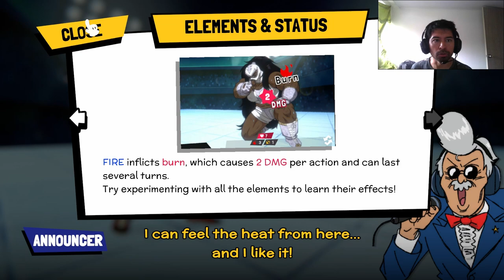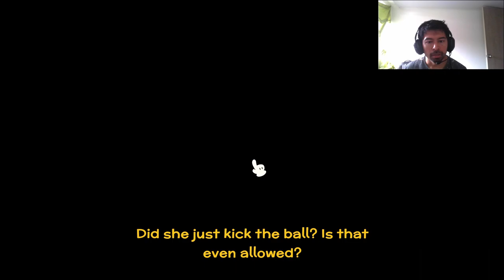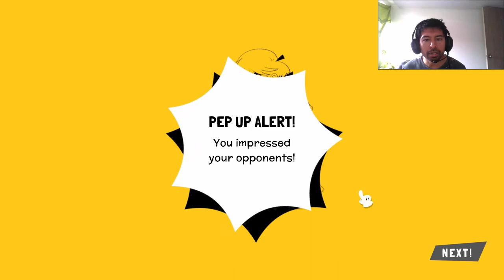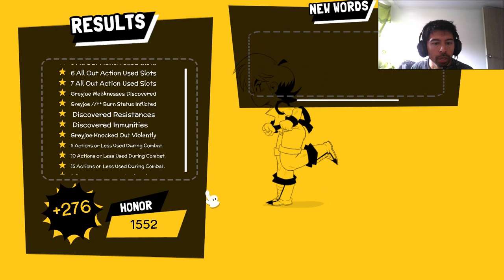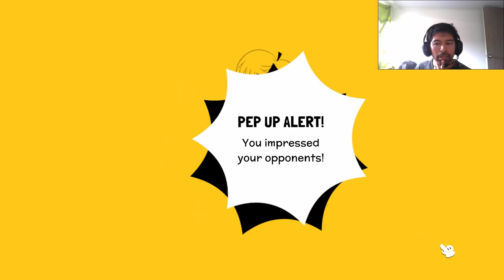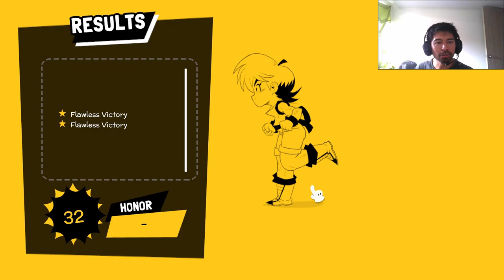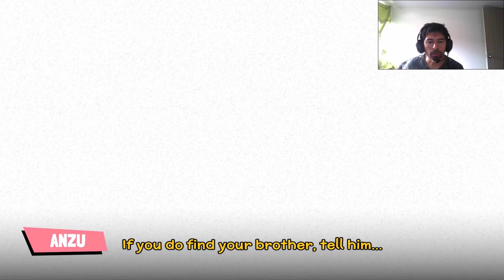🇻🇪 Videojuegos Latinoamericanos #81| Wander Stars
Desarrollador: @PaperCastleGames

¡Sigue la historia de Ringo y Wolfe mientras unen fuerzas para recolectar las piezas del mapa Wanderstar en este juego de rol por turnos con elementos roguelite! Usa palabras para crear tus propias técnicas de lucha, hazte amigo de tus rivales y explora el universo en una aventura inspirada en el anime de los 90.

Follow the story of Ringo and Wolfe as they join forces to collect the pieces of the Wanderstar Map in this turn-based RPG with roguelite elements! Use words to create your own fighting techniques, befriend your rivals, and explore the universe in an adventure inspired by 90s anime.

Agradecimientos a la LudoNarraCon @FellowTraveller